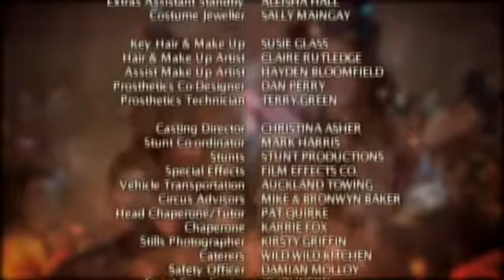Maddigans Quest Episode 13 Solis (Final Episode)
Maddie and Yves arrive to be welcomed by one of the Dukes of the Solis council. They are unaware that this is a trap, and that the Duke is the young Nennog. Eventually Garland succeeds in her quest, but Timon, Eden and Jewel disappear.